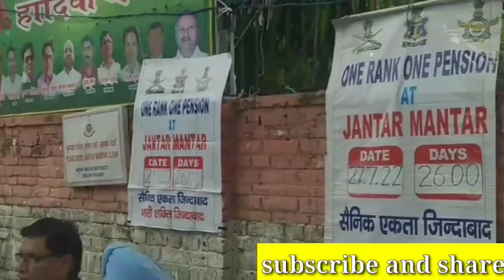पैंशन रिवीजन पर आई बड़ी खुशखबरी, latest update for all pensioners and family pensioners hike today